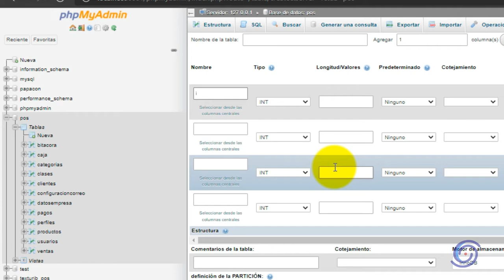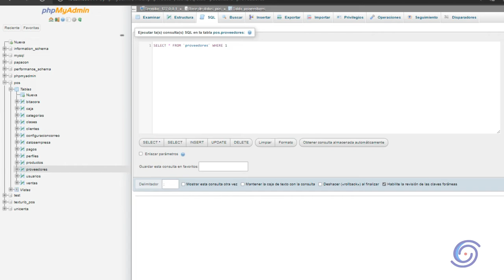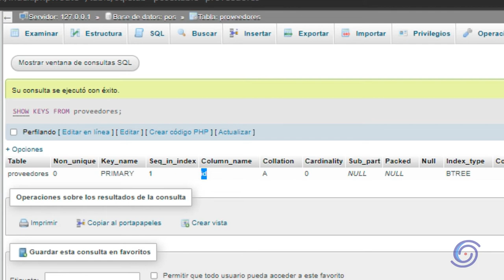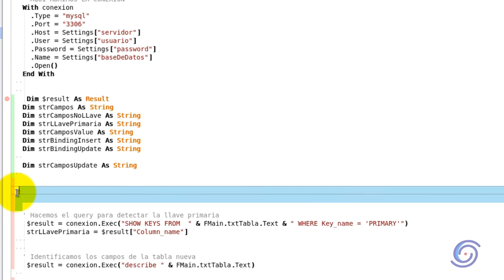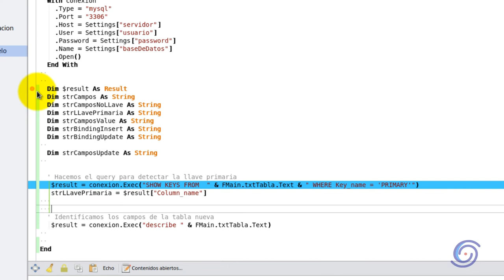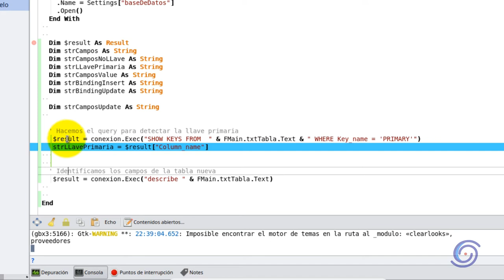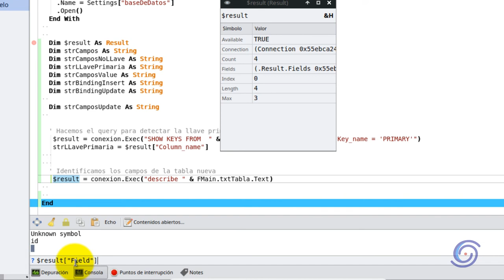COMO EJECUTAR QUERYS MYSQL EN GAMBAS3 #8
Que tal camaradas, en el video anterior vimos como hacer la conexión con la base de datos de MySQL, en este video veremos como ejecutar una consulta y ver la información generada con la consulta

saludos